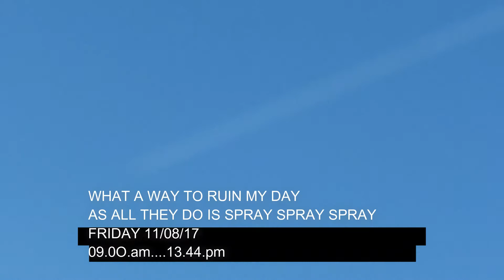HALO OF A DAY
Don’t know about your skies,ours have been full of chemtrails nonstop for many months.
It’s been a constant procession of chemtrails and chembombs, followed by chemclouds that eventually cover the whole sky with a massive chemcloud cover.
Perfectly blue skies are transformed into a sea of ever-changing chemclouds every other day now.  These manmade clouds then spread out rapidly into a fabricated chemcloud cover that stretches  from horizon to horizon.

Day after day, week after week, month after month we have watched our sunny days and blue skies sabotaged by these chemtrails and chembombs.
The geoengineers who have developed this chemical geoengineering technology claim that chemtrail operations don’t even exist.

They have the chutzpah and gall to deny the ongoing worldwide chemical geoengineering programs that millions now see conducted overhead.

The people of this planet want to know who is stealing our sunshine.  Why do they lie about incessantly taking our blue skies and blocking the sunshine?